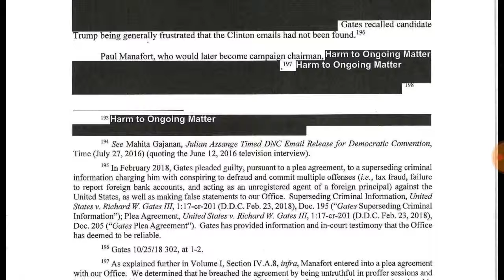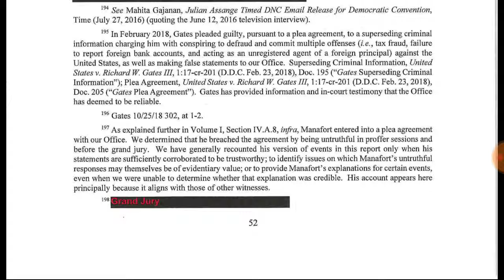MUELLER REPORT Page 52 - Dtmp Drama Alert